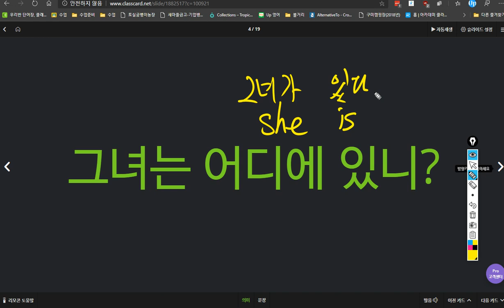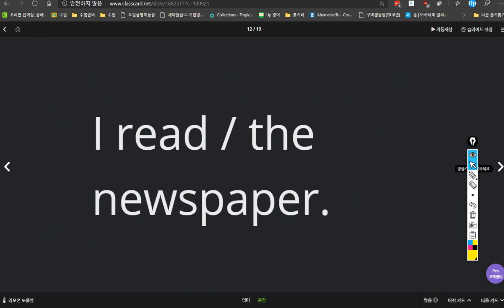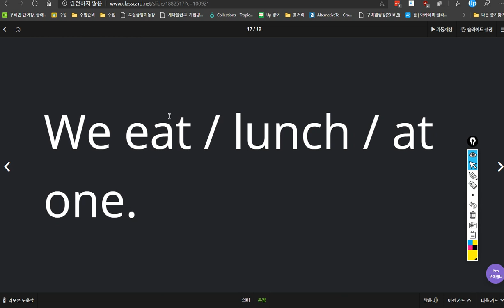김지우 2020 03 31